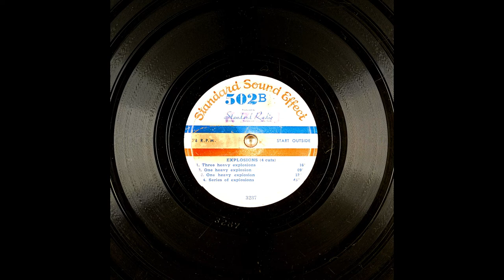Archival Explosion Sound Effects From Standard Sound Effect (10K Subscribers Special)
1. Three heavy explosions; 16"; 2. One heavy explosion; 09"; 3. One heavy explosion; 12"; 4. Series of explosions; 45".

Matrix number: A-10816
Catalog number: 502B
Other IDs from the record include: 3287; 3287